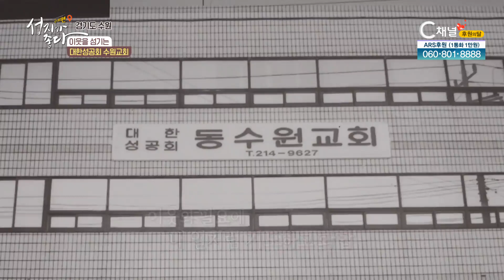경기도 수원 2부┃안대성 PD┃C채널 [성지가 좋다] 국내편 44회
[성지가 좋다] 국내편
경기도 수원 2부

방송시간
본방 : (수) 오전 9시
재방 : (목) 오전 11시 50분
출연자 : 안대성 PD

* 시청방법
- IPTV: KT Olleh TV 235번, SKB Btv 304번, LG U+ 272번
- 케이블: 티브로드 227번, LG헬로비전 290번, 딜라이브 305번, 현대HCN 548번, CMB 97-2번